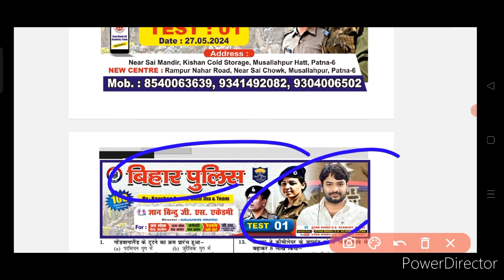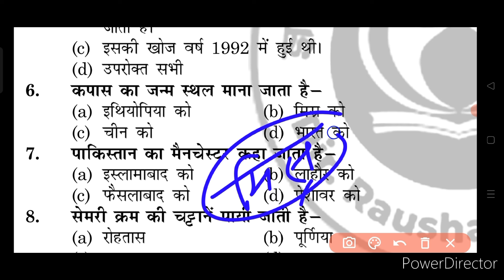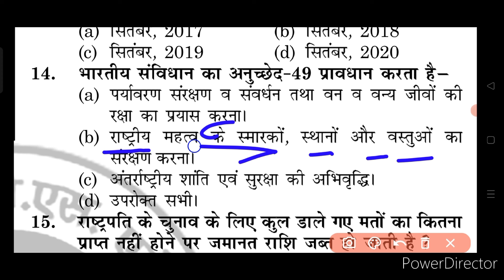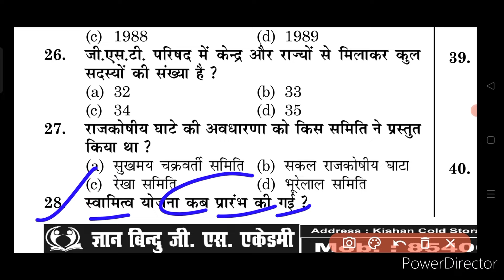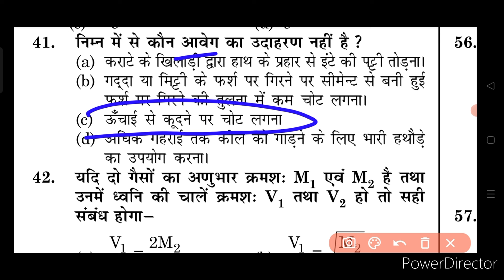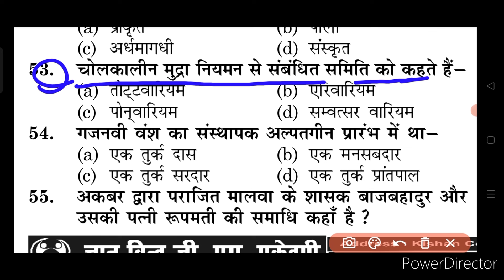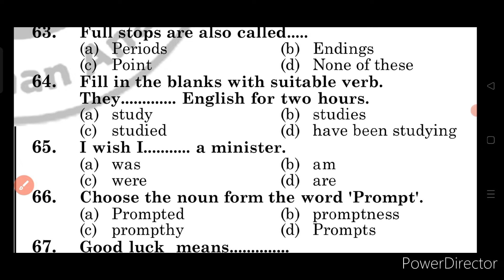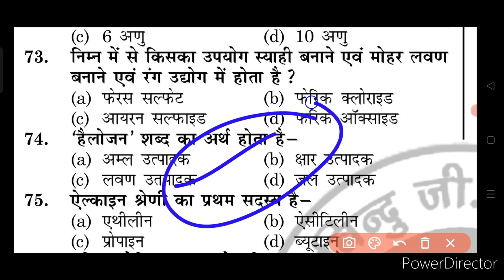Bihar Police Re-Exam 2024 | Gyan Bindu Test #01 | GK GS Practice Set 100 VVI Questions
ज्ञान बिंदू जी एस एकेडमी टेस्ट सीरीज बिहार पुलिस

Complete Topic:-

Bihar police constable re-exam practice set 2024 gyan bindu gs academy Patna
Bihar police practice set new pattern
Bihar Police Exam 2024 GK GS Practice set 01
Bihar police GK GS New Test-03 Gyan Bindu
Bihar police 21391 Post Offline Gk GS Test
Bihar Police Questions Bank Gyan Bindu 2024
BSSC Exams GK GS Test Offline Gyan Bindu
Bihar daroga New batch Bihar special Gk
Gyan Bindu gs academy Patna by raushan Anandsir test-02 Bihar police Re Exam 2024
Static gk & Current affairs 2024 Raushan sir bihar police bihar daroga & BSSC new test -02
Bihar police & Bihar SSC Gk Gs practice set
Gyan Bindu gs academy BSSC full length test
bihar police new book practice set-06
important questions bihar police exam
bihar police viral 100 questions geography history polity viral questions paper
Gyan bindu new practice set Bihar police
kautilya gs bihar police test gk gs
bihar police re exam 2024
bihar police new modal set
bihar police important gk gs
police question answer
police ka question bihar police online classes 2023 live class
Bihar Police, bihar police question bank,
bihar police practice set by raushan bittu jha, bihar police question bank by raushan anand bittu jha
Bihar Police Constable Gyan Bindu practis set
bihar si practice set 2024 Viral